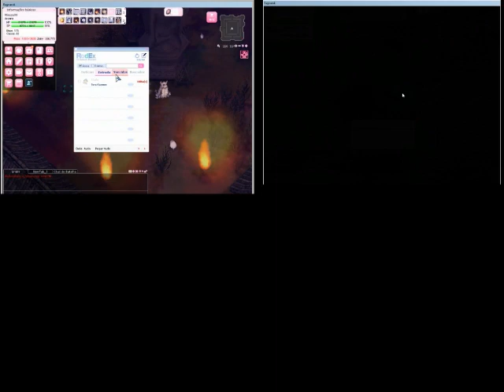Jogando Ragnarok Online com amigas e apoiadores - Parte 14 (Sem comentários)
Vivendo em Rune Midgard - Ragnarok Online
Espero que gostem

no comentário do PIX deixe seu email ou nick do youtube para podermos enviar extrinhas para você =D
Para quem quiser se tornar um apoiador do canal segue o link abaixo